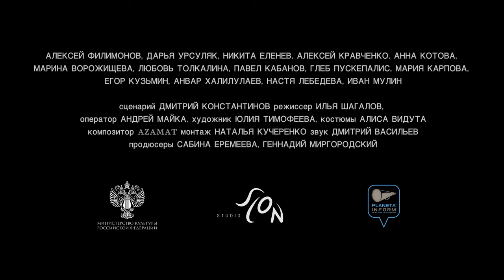Аквариум | Трейлер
специальный приз жюри «За реальность» на кинофестивале КОРОЧЕ

В недалеком будущем победила стабильность и теперь эмоции под запретом, а жизнь подчинена строгим инструкциям.
Стас образцовый гражданин нового идеального мира, живет с примерной женой и послушным сыном. Но, однажды, он выпустит чувства на свободу и ему придется выбрать между семьей и любимой женщиной, между привычным благополучием и опасной неизвестностью…

В ролях:
Алексей Филимонов
Никита Еленев
Дарья Урсуляк
Марина Ворожищева
Алексей Кравченко
Анна Котова
Павел Кабанов
Любовь Толкалина

режиссерский дебют выпускника мастерской Кирилла Серебренникова в школе-студии МХАТ Ильи Шагалова